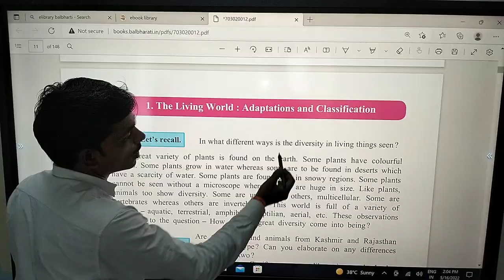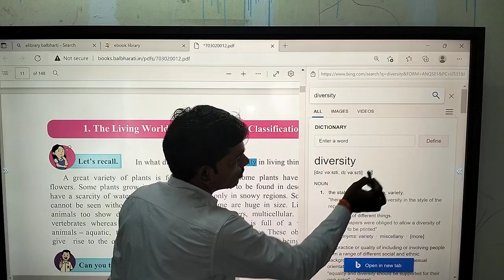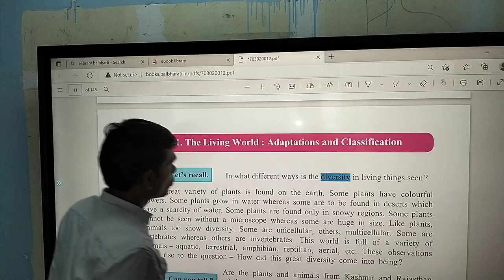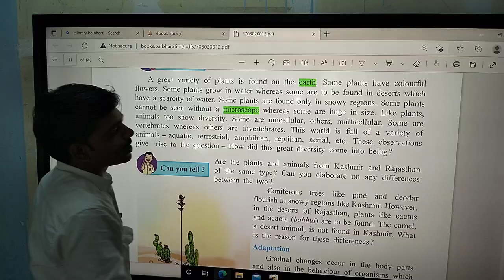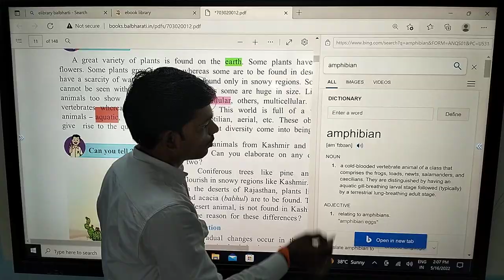Digital board teaching.How to understand difficult concept in any subjects?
How to understand difficult concept in science?